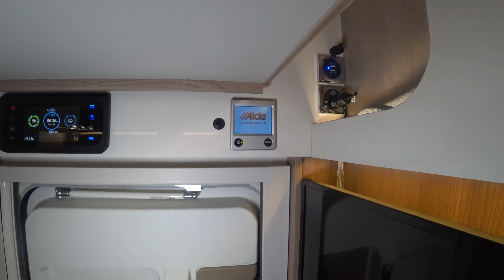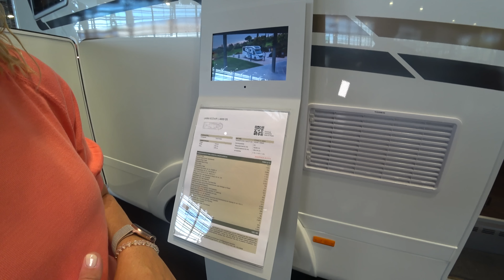PERFEKTES Wohnmobil 👌 - Laika Ecovip L 4009 DS - Caravan Salon 2022 Düsseldorf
Wohnmobil  Ecovip L 4009 DS mit Einzelbeten und Hubbett.
Schöner Grundriss für Familien in Italienischem Flair, macht richtig Lust auf Urlaub.

Wenn Euch das Video gefallen hat dann schenkt uns ein Like.

Dankeschön

Kühlschrank Thermometer:

Hamam Handtücher:

Omnia Camping Backofen:

Passender Thermometer für den Omnia:

Buch: Norwegen mit dem Wohnmobil:

Lichterkette Baumwollkugeln:

Brotbeutel aus Natur Leinen:

Sony Mini Camera:

Canon Streulichtblende:

Insta360 ONE R TWIN EDITION: